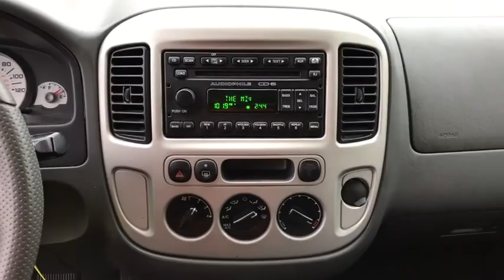2006 Ford Escape Niles, Skokie, Chicago, Evanston, Park Ridge, IL 27453A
U 2006 Ford Escape

Star Nissan
5757 W Touhy Ave

Duratec 3.0L V6. Clean CARFAX. Silver Metallic Clearcoat 2006 Ford Escape XLT FWD 4-Speed Automatic with Overdrive Duratec 3.0L V6brbrRecent Arrival! Odometer is 54450 miles below market average!
GVWR: 4,500 lbs Payload Package,4 Speakers,AM/FM 6CD In-Dash/MP3 & Satellite Capable,AM/FM radio,CD player,Radio data system,Air Conditioning,Rear window defroster,Power driver seat,Power steering,Power windows,Remote keyless entry,Four wheel independent suspension,ABS brakes,Dual front impact airbags,Front anti-roll bar,Low tire pressure warning,Occupant sensing airbag,Rear anti-roll bar,Brake assist,Front fog lights,Panic alarm,Security system,Speed control,Power door mirrors,Roof rack,Driver door bin,Driver vanity mirror,Front reading lights,Illuminated entry,Passenger vanity mirror,Tachometer,Tilt steering wheel,Front Bucket Seats,Front Center Armrest,Premium Cloth Bucket Seats,Split folding rear seat,Passenger door bin,Alloy wheels,Rear window wiper,Variably intermittent wipers,2.93 Axle Ratio